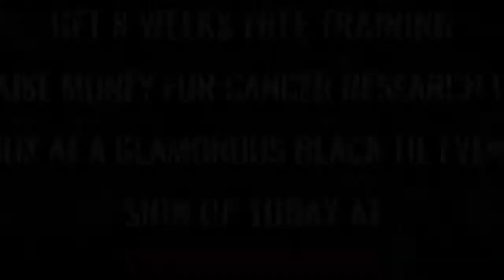Ultra White Collar Boxing | Halifax | Ring 2 | David Williams VS Rob Rutter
Halifax Ultra White Collar Boxing 9th December 2017

8 Weeks FREE training / Get in the best shape of your life/ Raise money for Cancer Research UK